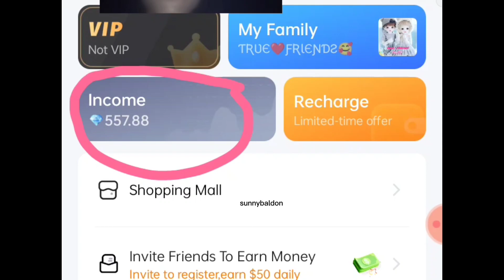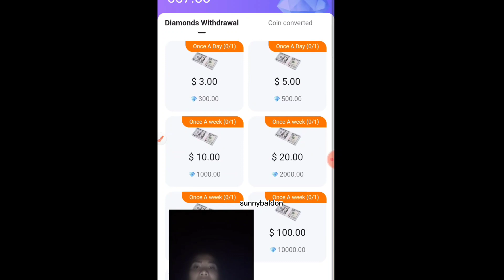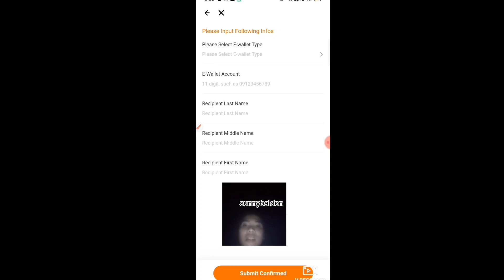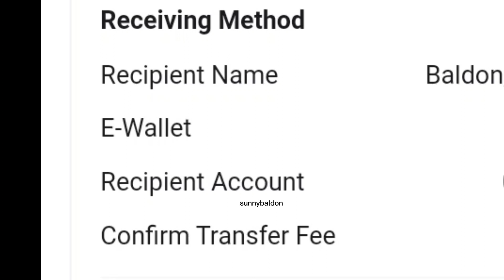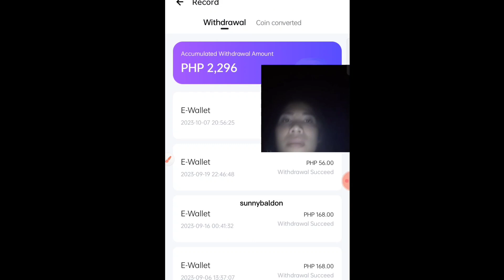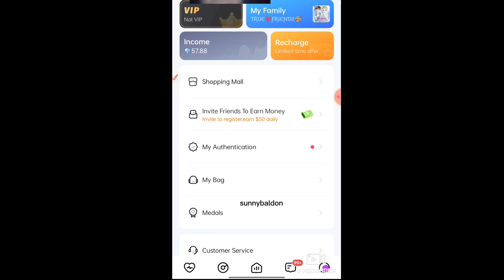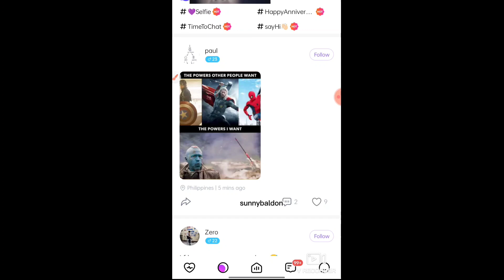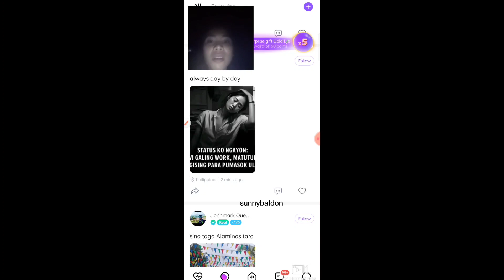Chat lang magkakapera kana |Subrang dali magwithdraw sa app na ito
Sa subrang dali mag withdraw at kumita sa app na ito tuturuan ko po kayo. Basta sundin nyo lang po ang nasa video kase Chat lang magkakapera kana |Subrang dali pa magwithdraw sa app na ito.